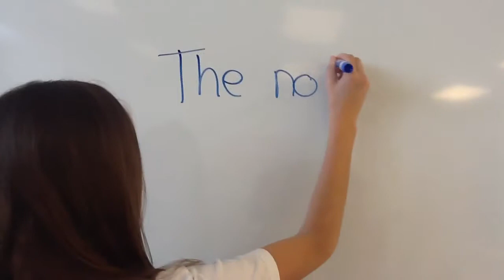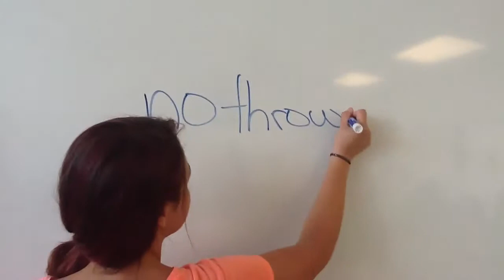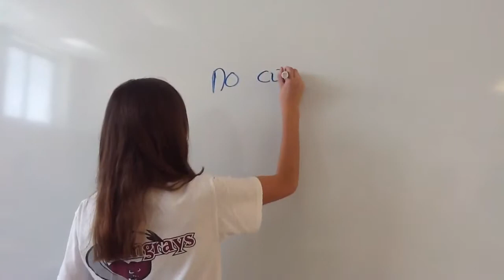No's of 8th grade Great Neck Middle - Kereni, Hanne, Sage